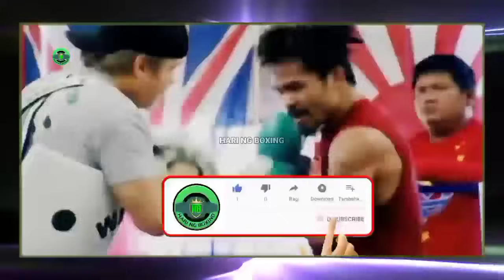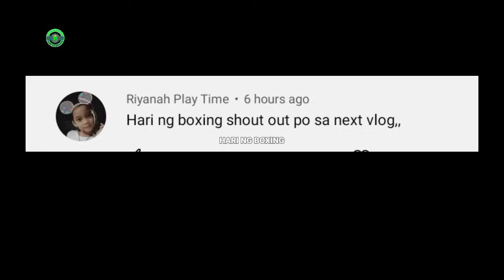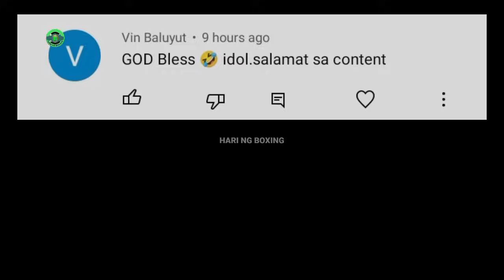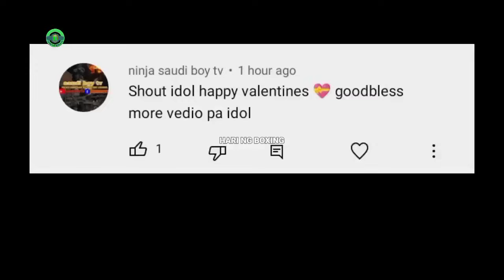GRABE: Casimero, SOBRANG EXCITED sa U.K | Butler, May PANIBAGONG BANAT Kay Alas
Three-time world champion and current WBO Bantamweight champion John Riel Casimero arrives in United Kingddom. The Filipino pride shows excitement to knock out Paul Butler.

British WBO rank number 1 Bantamweight contender Paul Butler is confident hw will win his fight against Casimero which will happen on April 23, at Liverpool, England.